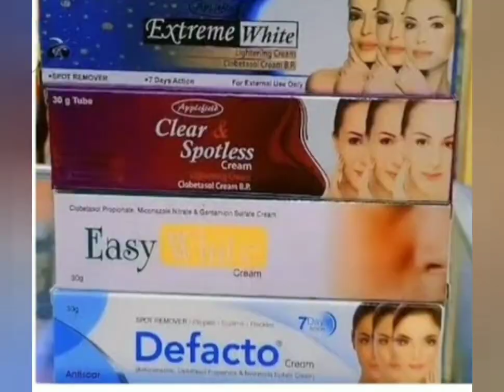wajiga inu ku casado maxa keno hada ogaw.#